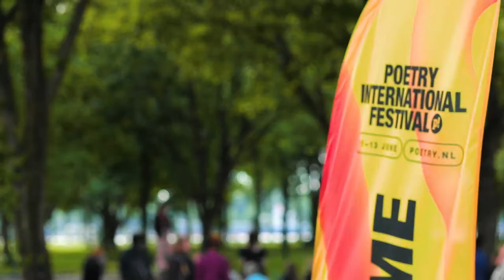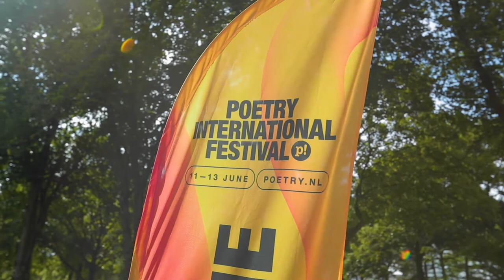51e Poetry International Festival Rotterdam 2021 | Aftermovie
This was 51e Poetry International Festival Rotterdam 2021.
From the 11th until the 13th of June 2021, Poetry International took  residence in LantarenVenster, Kantine Walhalla and Verhalenhuis Belvédère in Rotterdam to celebrate the 51st edition of the festival. For an entire weekend you could enjoy performances, music, talkshows, meetings, workshops and livestreams, featuring established poets, inspiring young talents, spoken word artists, and adventurous wordsmiths. Innovative, interdisciplinary poetry from the Netherlands and abroad!

With performances of poets Ellen Deckwitz, Anne Vegter, Alfred Schaffer, Radna Fabias, Nyk de Vries and Bernke Klein Zandvoort from The Netherlands and from abroad Paul Demets and Peter Verhelst (Belgium), Maren Kames (Germany), Samantha Barendson (France), Raymond Antrobus (UK), Vanessa Kisuule (UK), Juana Adcock (Mexico/UK), Carolyn Forché (USA) and Ronelda Kamfer (South Africa).
With performances of spoken word artists Elten Kiene, Lev Avitan, Soufiane Moussouli, Maureen Ghazal, Kay Slice, Michline Plukker, Bellita Carol, Benzo Karim, Fatima Benhaddou, Jesse Laport, Amara van der Elst, Soukaïna Bennani, Marco Martens, Tugçe Kartal.
And a performance of students from Willem de Kooning Academy and poets from Rotterdam Menno Smit, Nick J. Swarth, Ishmail Kamara, Irene Siekman, Gijs ter Haar, Nikit Reshetnikov, Mohamed Aachboun, Michline Plukker, Joz Knoop, Edwin de Voigt, Eelkje Christina Bosch, Manuel Kneepkens, Jephta de Visser,  Jana Beranová.

Video: Elyssio Ramos | Afuro Films